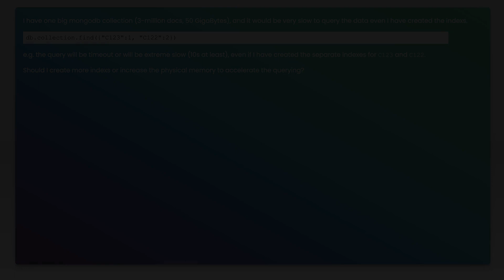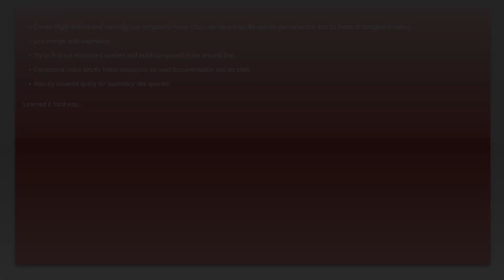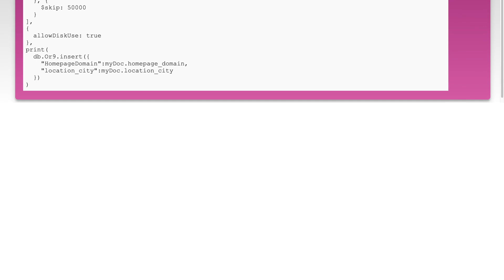How to query data efficiently in large mongodb collection?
mongodb: How to query data efficiently in large mongodb collection?

Related to: mongodb, mongodb-query